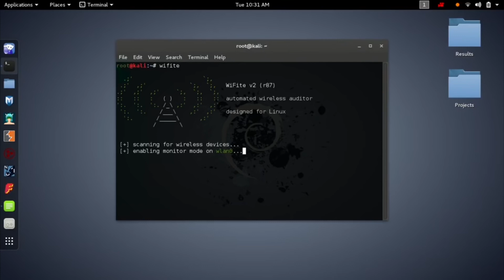Can you be an independent CyberSec contractor?